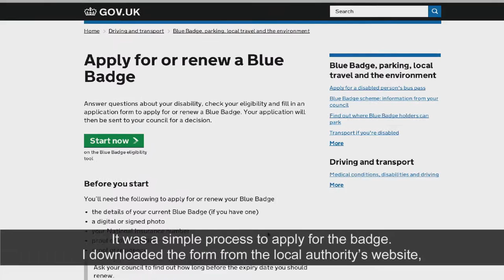Blue Badge - better enforcement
Have you ever noticed people parking in Blue Badge spaces without displaying a badge and wondered why?  Ever considered the consequences of this on genuine badge holders?  Did you know that the National Fraud Initiative estimated recently that as many as 20% of all badges are abused – most commonly by badge holders allowing other people use their badge without them being present.  Did you also know that such misuse is a criminal offence and can attract both a prosecution and £1,000 fine?